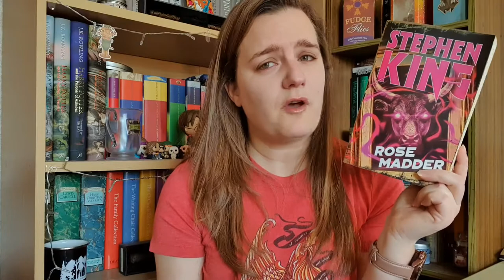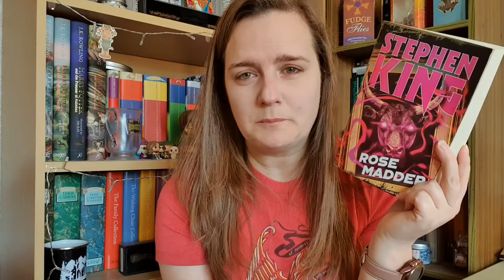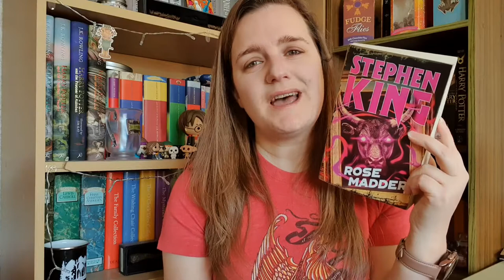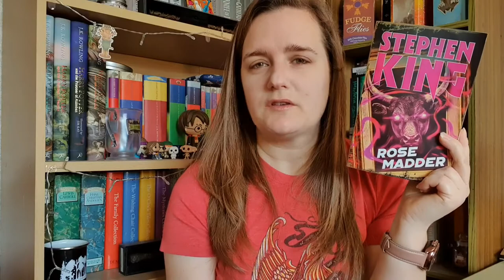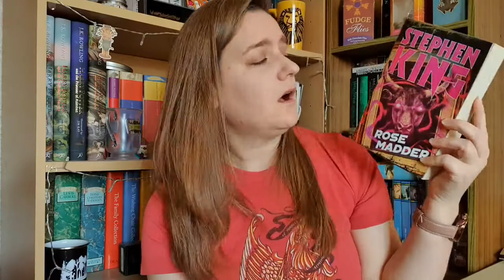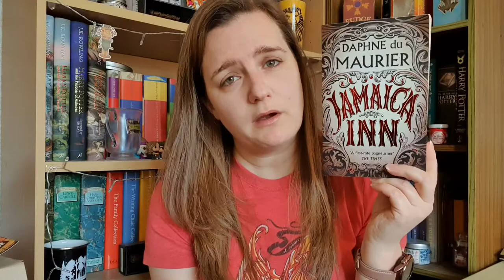November 2020 Wrap Up - A rather rambly one this month!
Hey everyone!  Here is my rather rambling wrap up of the books I read in November.  I just couldn't seem to get my thoughts together for this video!